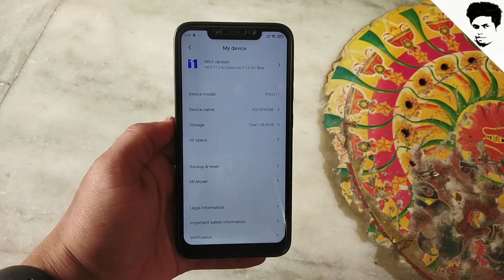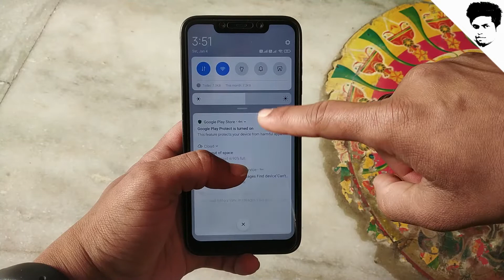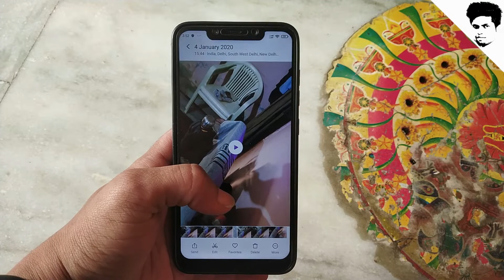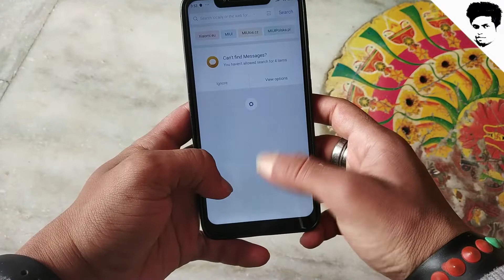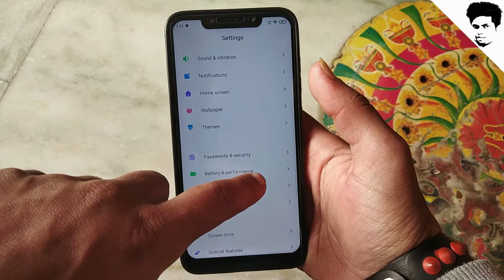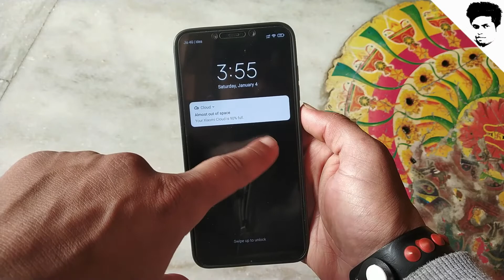Xiaomi Eu 9.12.26 POCO F1 || Camera video bug | Smoothness Increesed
How to enable Camera2 API simple method (for google cam portrait mode )[By "Tech Future "HINDI] HD

4 in 1 OTG Card Reader_